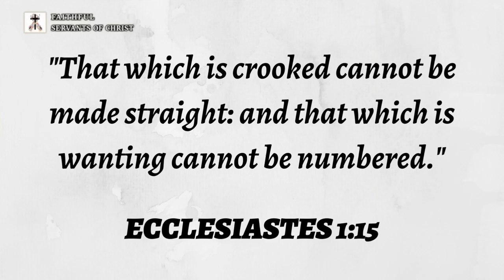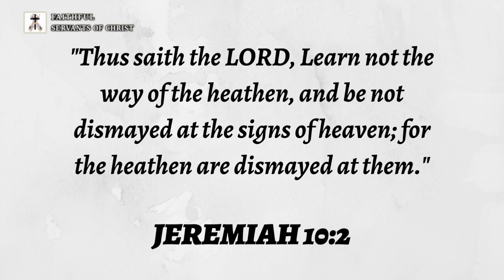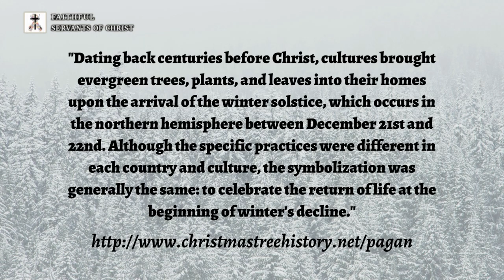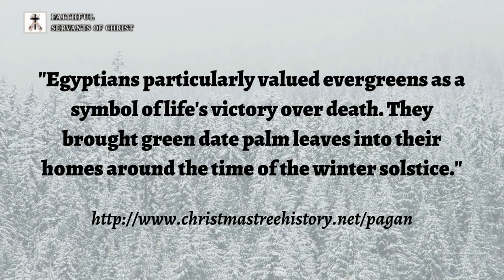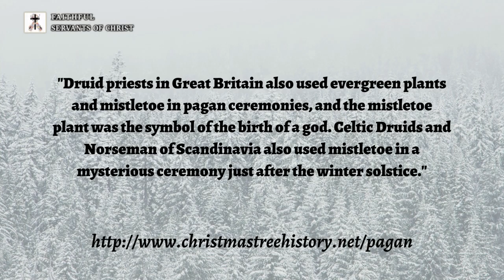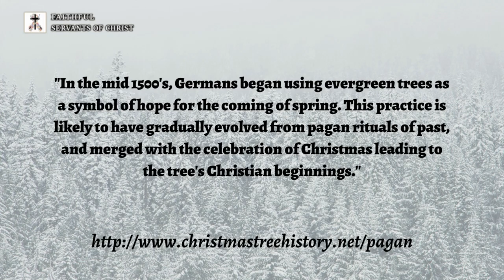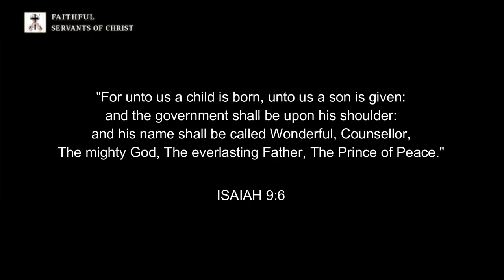Pagan Origins Of The Christmas Tree